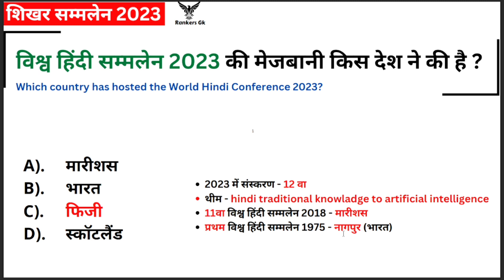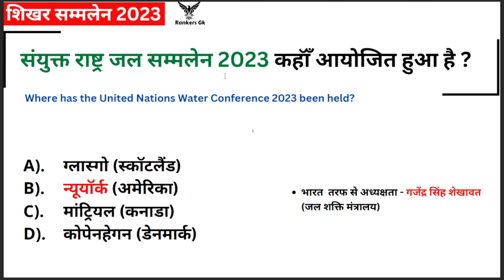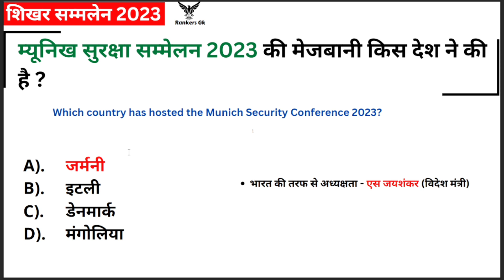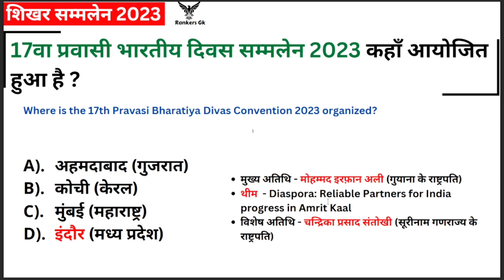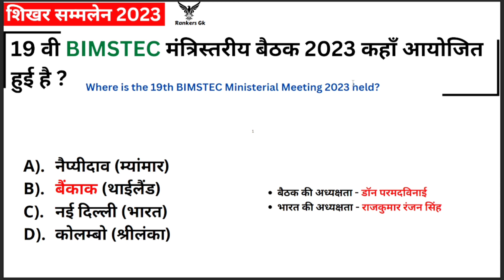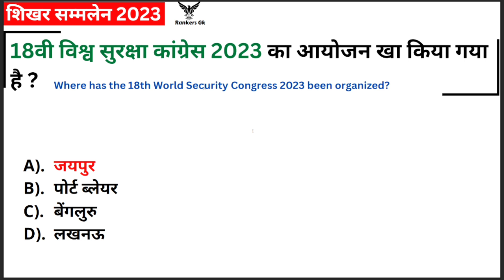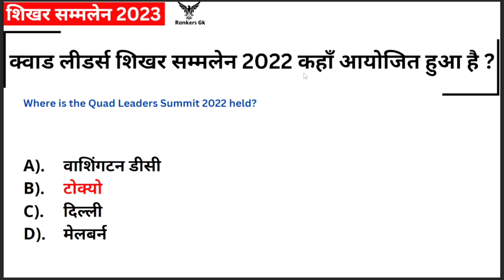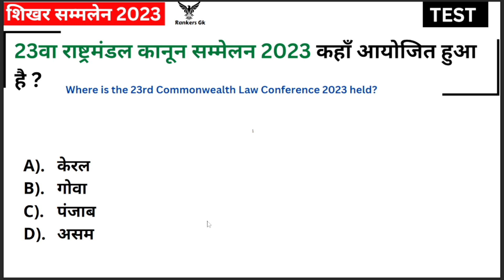शिखर सम्मेलन 2023 | Shikhar sammelan 2023 | summit 2023 | 2023 ke sabhi shikhar sammelan